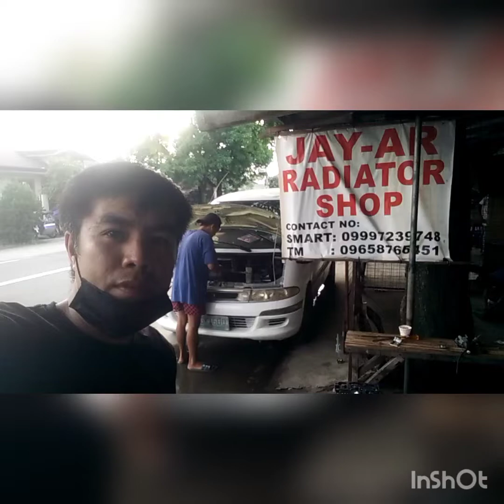August 27, 2022